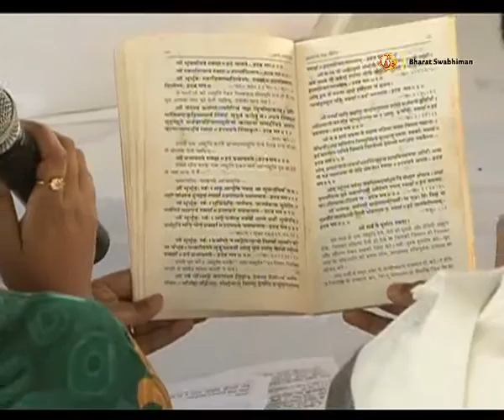Holikautsav: Swami Ramdev | Acharyakulam, Haridwar | 13 March 2017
पतंजलि योगपीठ हरिद्वार में आज होली महोत्सव बड़े ही उल्लास से मनाया गया परम पूज्य स्वामी जी व श्रद्धेय आचार्य जी ने आचार्य कुल्ल्म में नौं श्रृष्टि यज्ञ का आयोजन किया यज्ञ के पश्चात पूज्य स्वामी जी महाराज ने फाल्गुनी होलीत्स्व की वैदिक परम्परा पर प्रकाश डाला भारतीय परम्परा में दो त्यौहार यज्ञो की दृष्टि से और दो त्यौहार ऐतिहासिक दृष्टि से महत्वपूर्ण होते हैं ऐतिहासिक दृष्टि से मर्यादा पुरुषोतम श्री राम जी का जिस दिन जन्म हुआ जिसको कहते हैं रामनवमी उस नवमी का नाम भगवान राम जी के नाम कर दिया यह जो हमारी कालगणना हैं जो हमारी संस्कृति सभ्यता समाज परम्परा में उसमे बहुत महत्वपूर्ण स्थान हैं और जिस दिन योगेश्वर भगवान श्री कृष्ण का जन्मदिन हुआ जो जन्म सार्थक हो गया ऐसा अवतरण ऐसा पार्दुर्भाव एक ऐसी महान आत्मा का एक भगवान की विभूति का धरती पर अवतरण हुआ की मानो वो जन्म जो हैं सार्थक हो गया इसलिए उसे जन्माष्टमी कहते हैं ये दो बड़े पर्व हमारे ऐतिहासिक दृष्टि से सांस्कृतिक विरासत परम्परा गौरवशाली अतीत को लेकर हम मनाते है दो विशेष पर्व जो श्रृष्टि के आदिकाल से मनाते आये हैं वैदिक काल से लेकर आज तक एक दीपावली और एक होली मनाते हैं